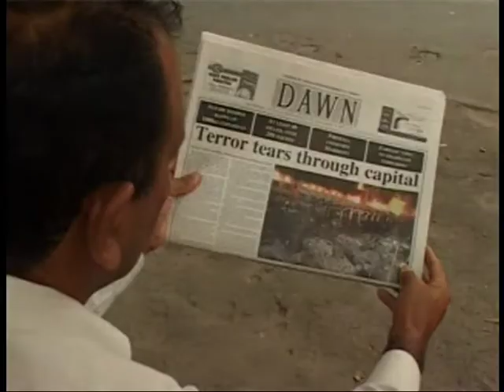Pakistan als Zielscheibe für Terroristen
Pakistan ist zu einer Zielscheibe für Terroristen geworden. Nach einer Bombendrohung gegen den Flughafen von Islamabad haben die Sicherheitsbehörden für alle Flughäfen im Land Alarmstufe Rot ausgerufen. Am Samstag waren beim Anschlag auf das Marriott-Hotel in Islamabad 60 Menschen getötet und mehr als 260 weitere verletzt worden.